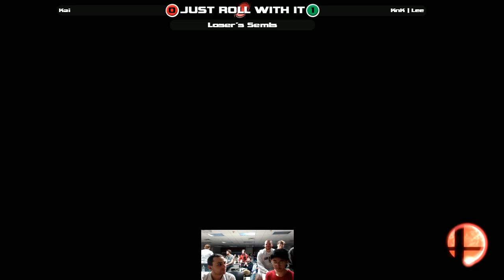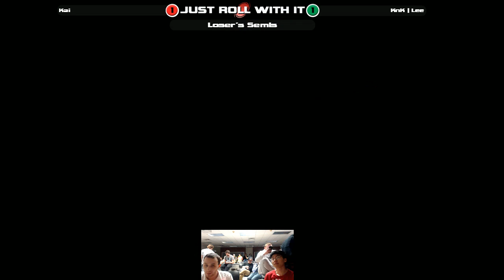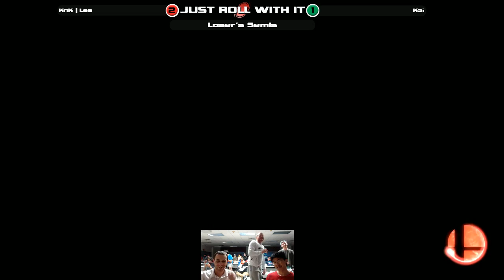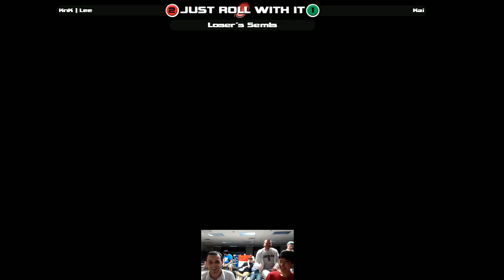JRWI! 5 Smash 4 - KnK | Lee (Fox) vs Kai (Sonic) - SSB4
Check out the Tournament Playlists for more matches